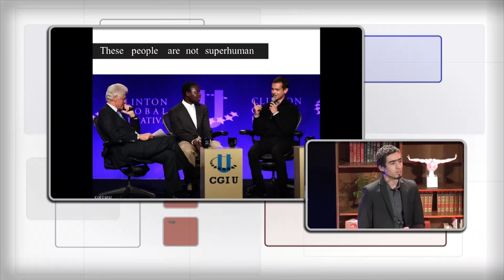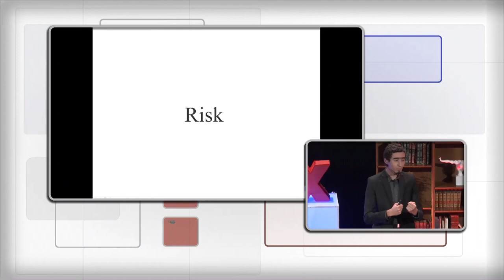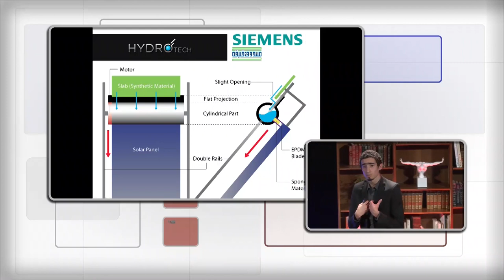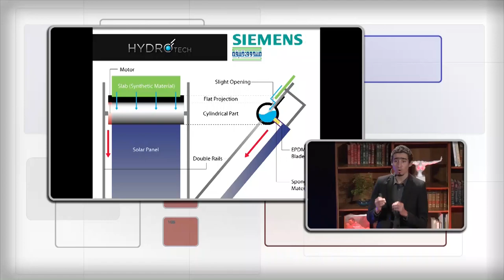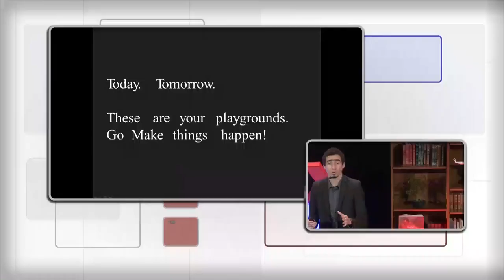The entrepreneur within us: Mohamed-Amine Belarbi at TEDxMinesNancy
Mohamed-Amine Belarbi shows how, with an entrepreneurial spirit, it is possible to act in many domains from humanitarian to business and from politics to science. Opposed to resiliency, risk taking offers a way out of the crisis that affects us thanks to ambitious solutions and allows us to get out of beaten paths and get a non common fortune.